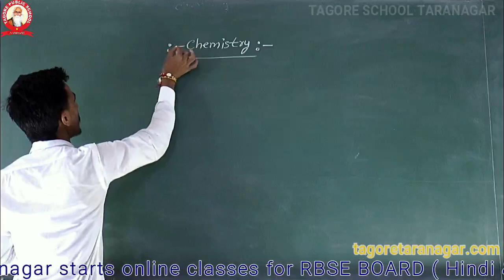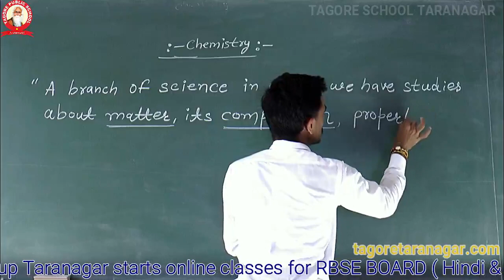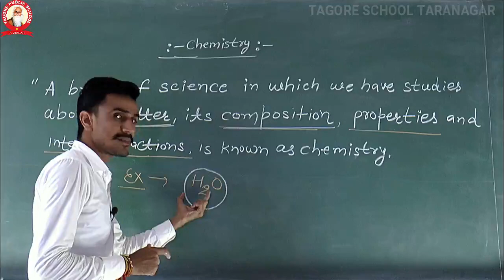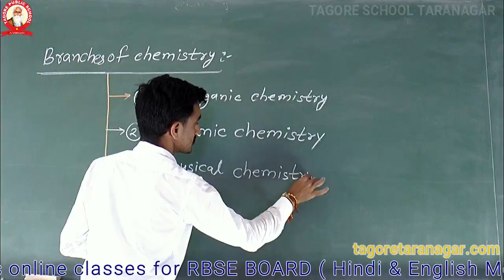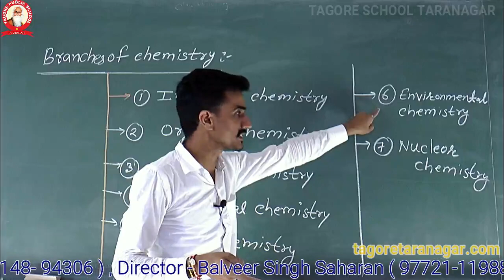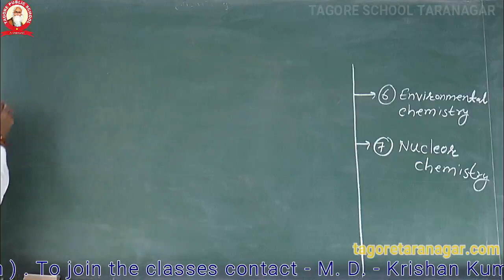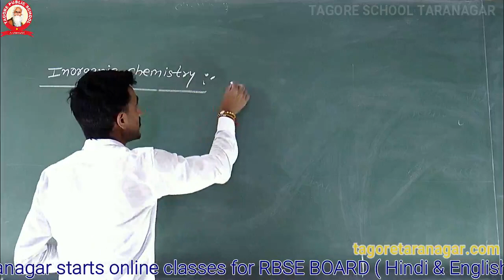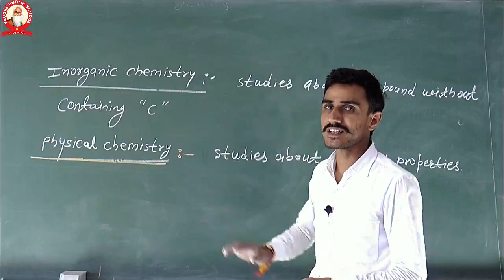11th Chemistry (Eng. medium) by Rohitash sir II Tagore Group Taranagar II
टैगोर की नियमित कक्षाओं के लिए अभी रजिस्टर करे

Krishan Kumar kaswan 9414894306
Balveer saharan

12th RBSE PHYSICS
12TH RBSE CHEMISTRY
12TH RBSE MATH
RBSE PREVIOUS YEAR QUESTION PAPERS
BEST SCIENCE SCHOOL IN RAJASTHAN
PHYSICS LIVE CLASSES
CHEMISTRY LIVE CLASSES
MATH LIVE CLASSES
12TH LIVE CLASSES
12TH PHYSICS LIVE CLASSES

12TH LIVE CLASS IN HINDI